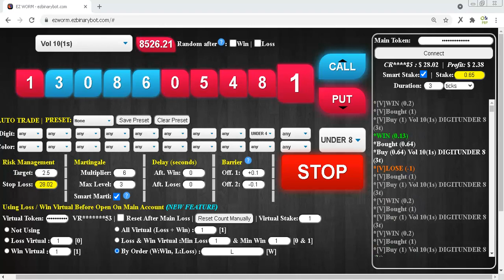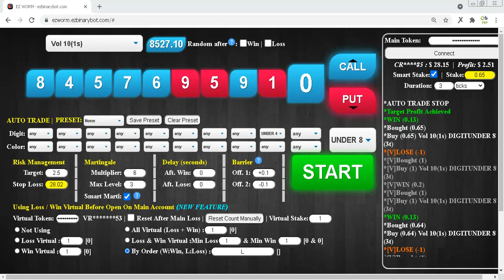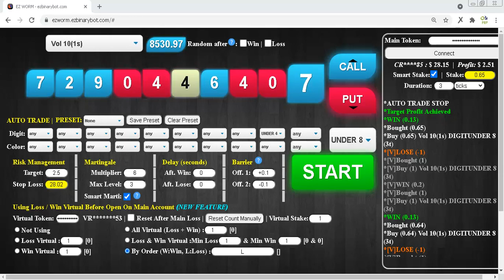$28.15 Part #6 $15 to $50 Deriv Binary Profit Consistent